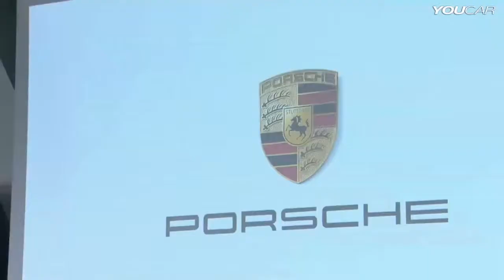Maria Sharapova becomes Porsche Ambassador